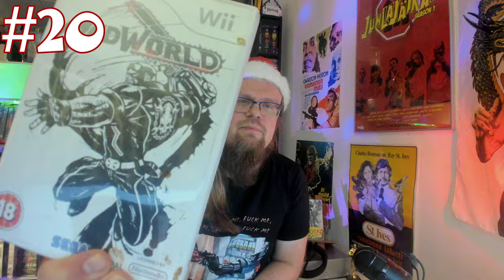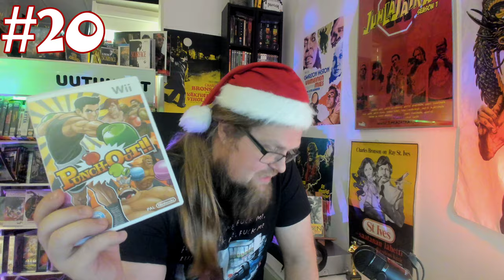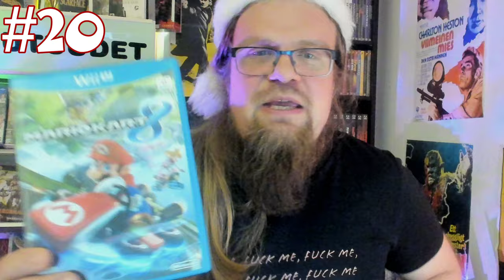Luukku 20. [Videospace JOULUKALENTERI 2020]